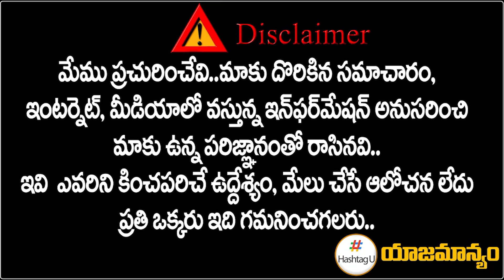కాంగ్రెస్ తో బీజేపీ దోస్తీ || Secret Alliance Between Congress And BJP In Telangana || Hashtag U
తెలంగాణ రాజకీయాల్లో ఊహించని ట్విస్ట్
ఎమ్మెల్సీ ఎన్నికల్లో కాంగ్రెస్ కు బీజేపీ మద్దతు ?